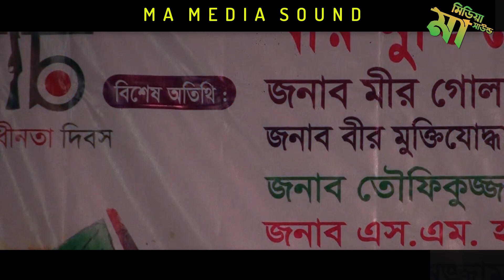গাউসুল আজম বাবা নুরে আলম | পুঁজা বালা | Gausal Azam Baba Nure Alam | Puja Bala | নতুন গান 2022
বিশেষ দ্রষ্টব্যঃ
MA MEDIA SOUND , CHANNEL VIDEO SOUNG & BAUL SOUNG , BISHAD SOUNG, FOCK SOUNG যদি আপনার আমার ভিডিও পছন্দ হয়ে থাকে তাহলে একটা  SUBSERIBED , একটা LIKE একটা SHARE করতে ভুলবেন না